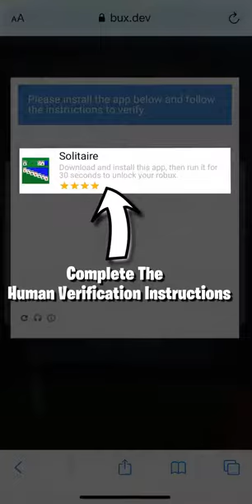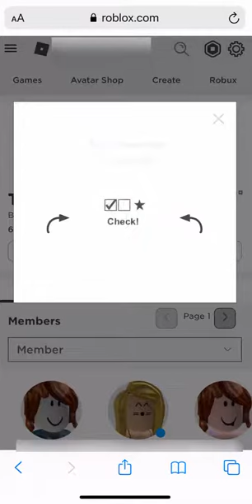How To Generate Free Robux + FREE BONUS IN DESCRIPTION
Photo by  Pexels